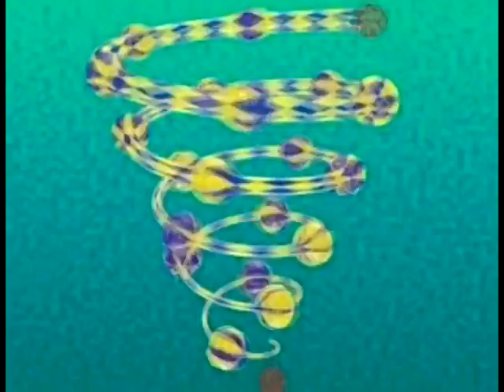Juan José "El Blanco" - Niña Bonita Remix DJ Looperman & Ego Tronix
Remix de Niña Bonita por DJ Looperman & Ego Tronix. Disfrútalo!